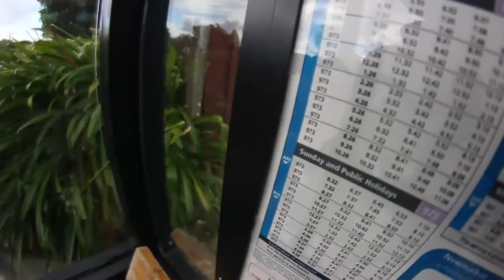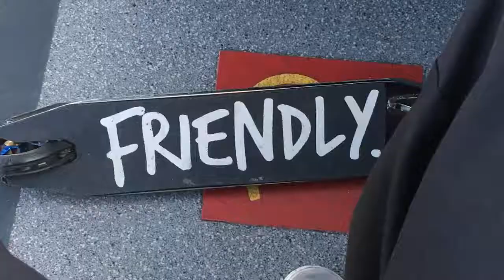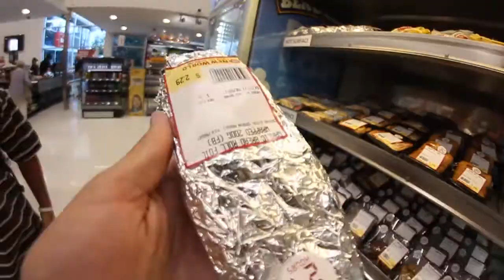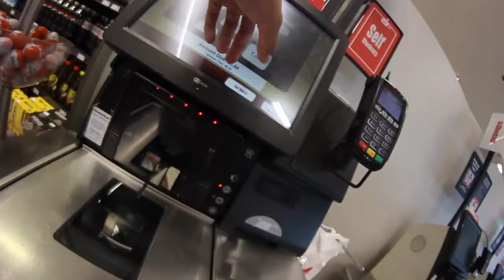2 SKATEPARKS IN 1 DAY!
Hey guys, back with another vlog today. I left the house with no plans other then going to vic, I met up with heaps of mates, rode, played games of pig and had an overall good day riding. I made this vlog a little different then I usually would by adding music, using my phone and having sound effects.